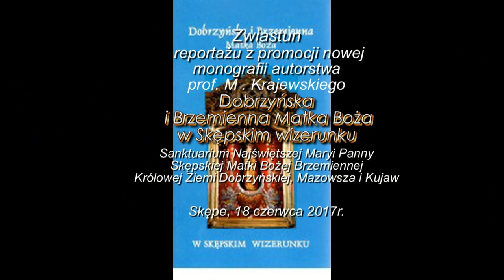Promocja monografii prof M Krajewskiego DTN Dobrzyńska i Brzemienna Matka Boża w Skępskim wizeru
Zwiastun reportażu z promocji monografii autorstwa prof. M. Krajewskiego Dobrzyńska i Brzemienna Matka Boża w Skępskim Wizerunku. Sanktuarium Najświętszej Maryi Panny Skępskiej Matki Bożej Brzemiennej Królowej Ziemi Dobrzyńskiej, Mazowsza i Kujaw. Skępe, 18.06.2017r.